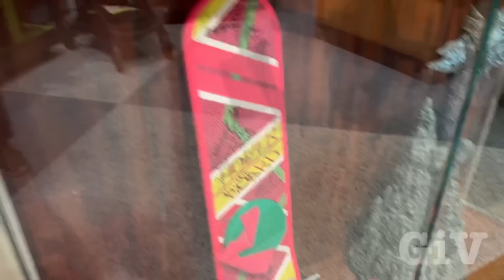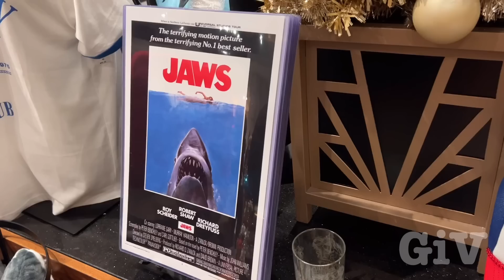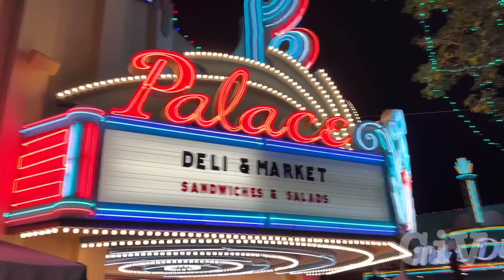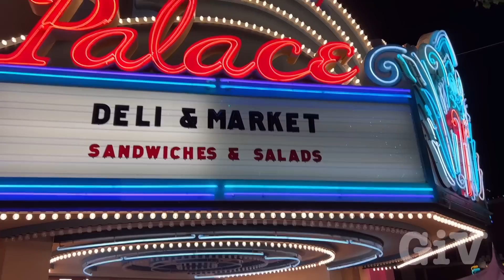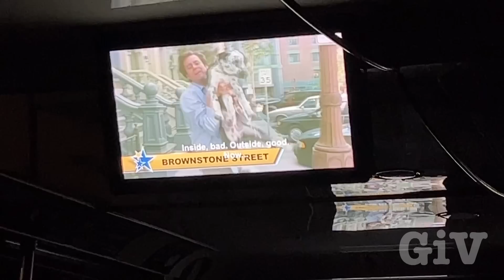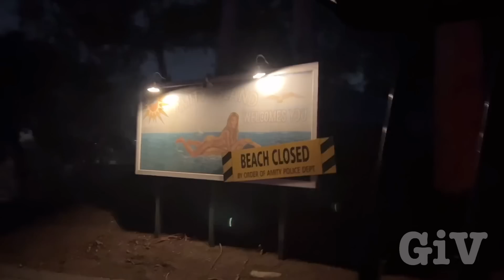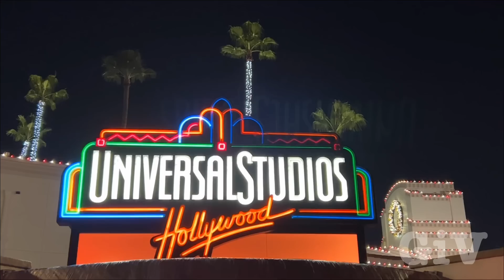Grinchmas at Universal Studios Hollywood full night tram tour ,christmas at Wizarding World 2023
My first time at Grinchmas  add to universal studios Hollywood we saw the lighting of the Christmas tree the beautiful laser show at Harry Potter’s wizarding world I’ve done the full tram tour through the whole park. Definitely had Christmas feelings we even saw Snow coming down. What a great experience.